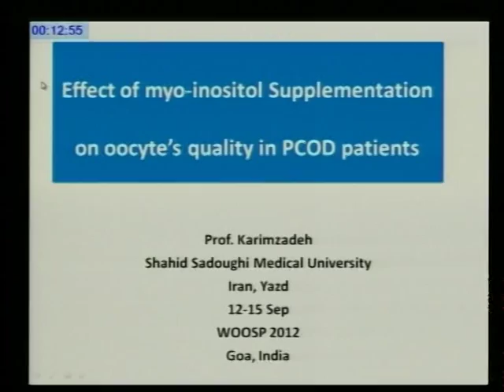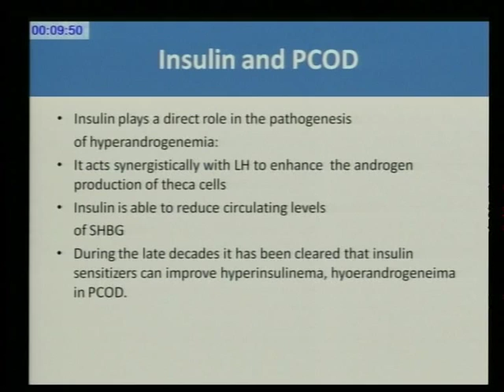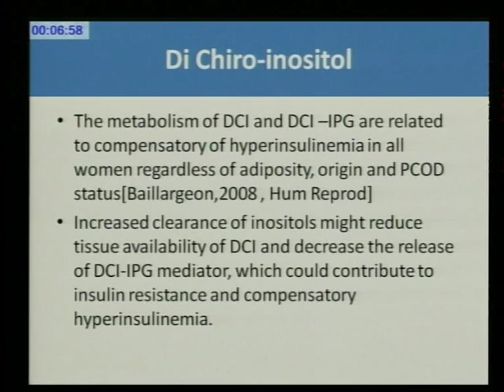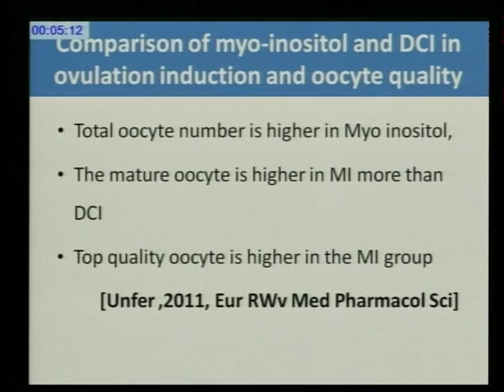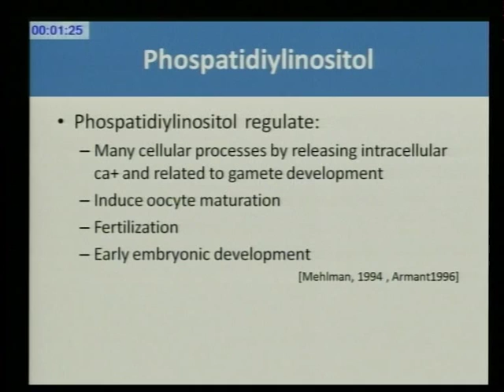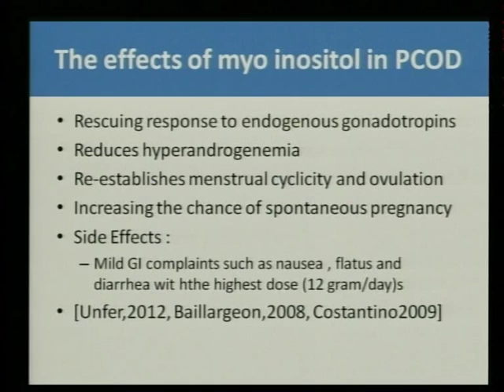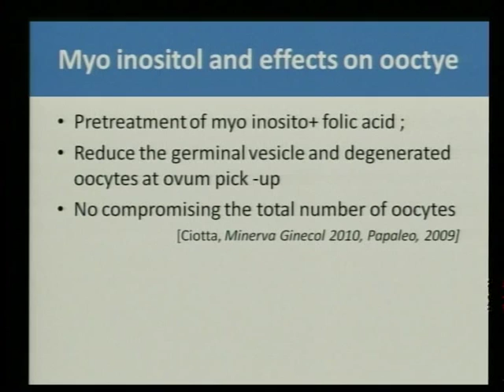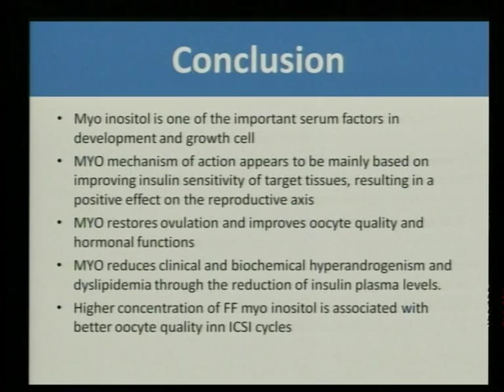Effect of Myoinositol supplementation in PCOS by M Karimzadeh